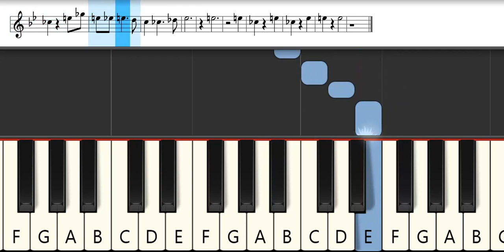Howls Moving Castle | Melodica Pianika - Tutorial